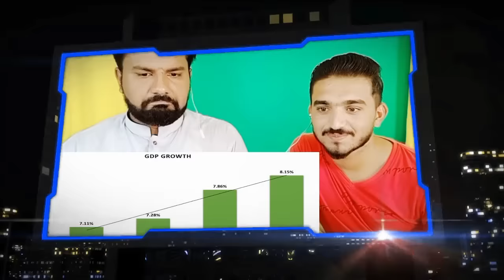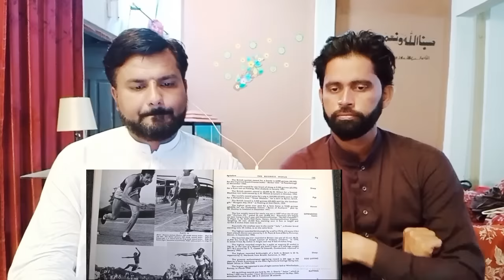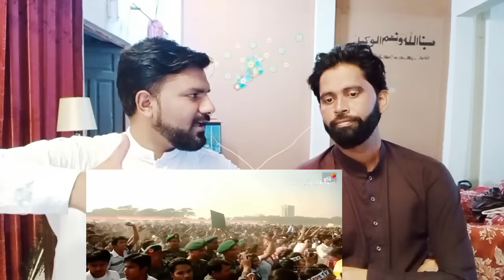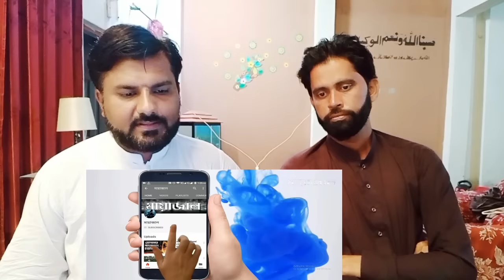Pakistani Reaction on গিনেস বুকের যেসব রেকর্ড গুলো বাংলাদেশের দখলে | Top 10 World Record Bangladesh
Bangladesh top 10 world records in Guinness book. Pakistani reaction on top 10 records of Bangladesh.

We love you all the buddies and brothers. We welcome all the new buddies. Love you guys,,,, A lot of love ❤️ from Pakistan. 🇵🇰❤️🇧🇩

Hope and pray Insha Allah we'll get soon